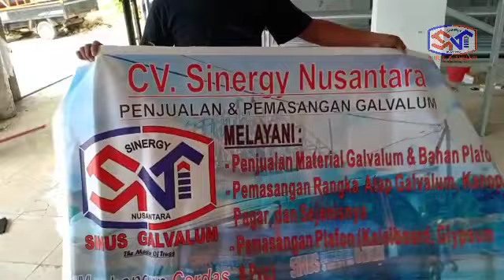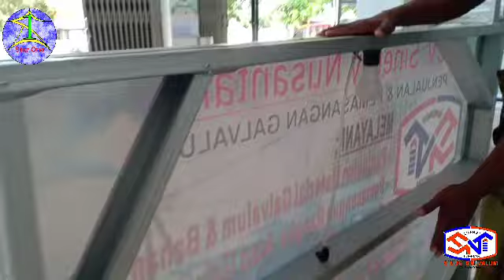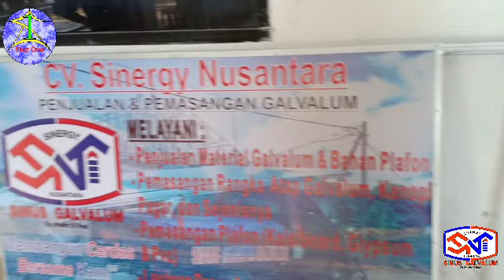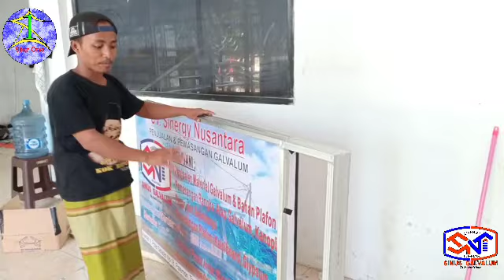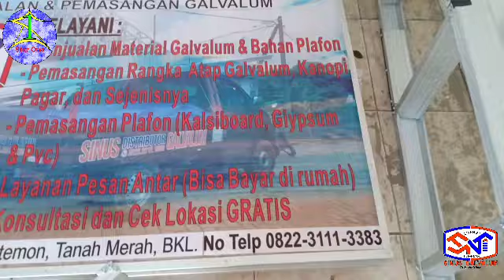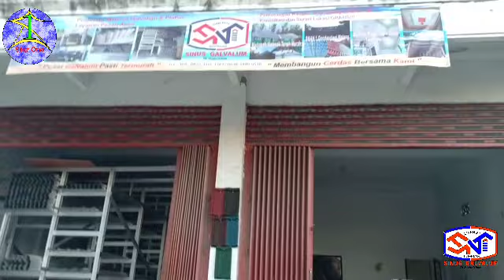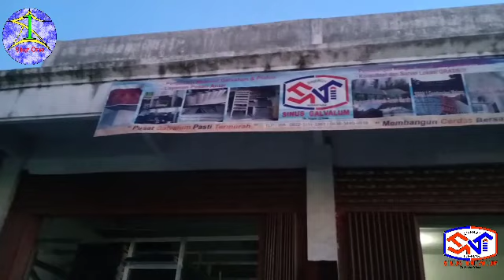Tutorial Cara Membuat Papan Nama dari Galvalum || Team Sinus ~ Star One Official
Tutorial Pembuatan Papan Nama dengan Rangka dan Tiang dari Bahan Galvalum atau Baja Ringan. team sinus / star one official

Hallo pemirsa. Smoga kita semua slalu dalam lindungan Tuhan.
Kali ini kami belajar membuat papan nama dgn rangka dan tiang yg terbuat dari galvalum. Smoga video ini bermanfaat. Kritik dan saran sngt saya perlukan demi kbaikan kita smua.